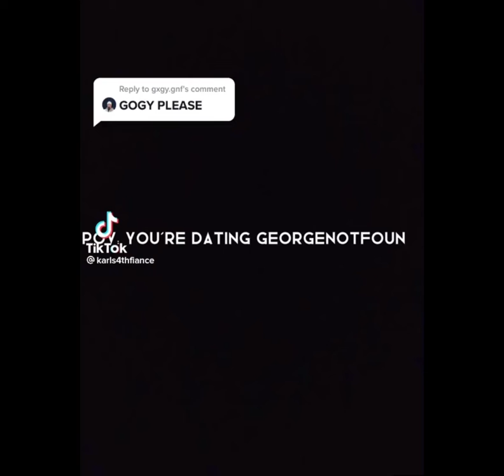George Not Found POVS ||🍄Mushroom Atlas🍄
Hey guys! Sorry for not posting for a while- again. Alot of you guys suggested this so i thought i should do a george pov next! I hope you guys enjoy it!